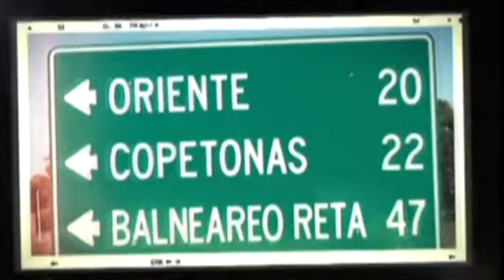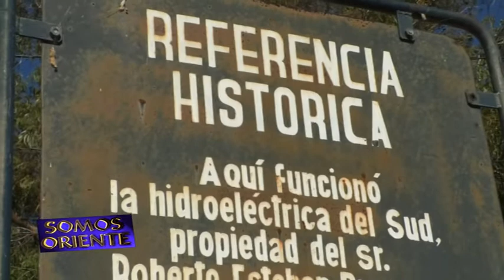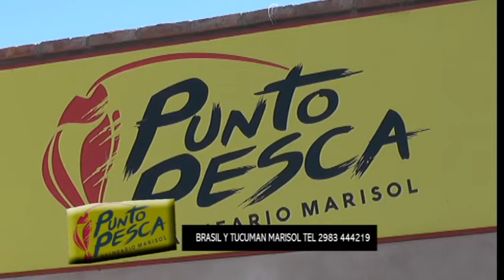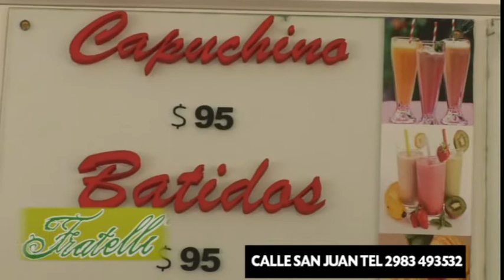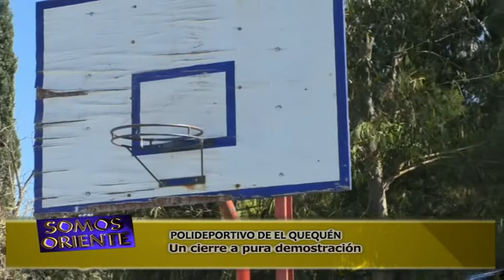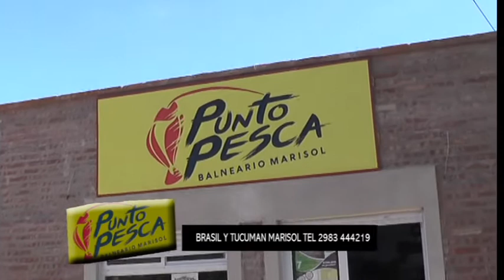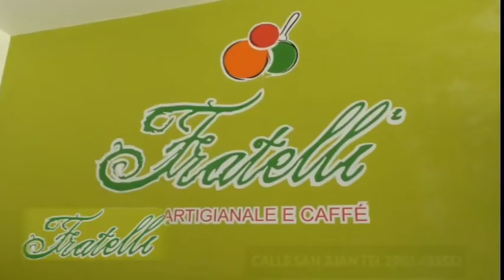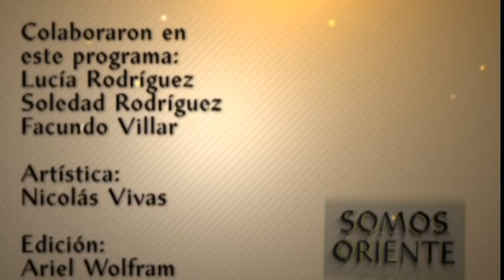SOMOS ORIENTE 219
Buena parte de la segunda edición del Marisol Sea Sounds Festival,  con la presencia de una cantante de Oriente, además de músicos de distintos puntos de la provincia y hasta Capital Federal, la demostración de las Escuelas Abiertas en Verano en el Polideportivo de El Quequén y más bellas imágenes del Puente Viejo, algunos de los condimientos de este Somos Oriente.